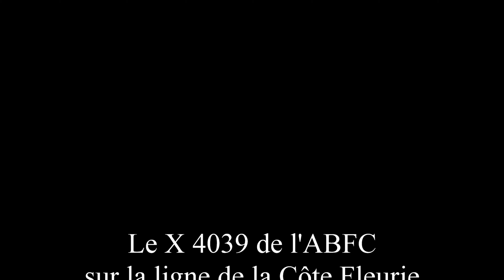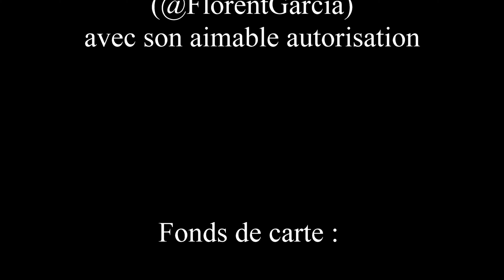Le X 4039 de l'A.B.F.C. sur la ligne de la Côte Fleurie, 2 juin 2024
Le célèbre autorail "Picasso" de l'A.B.F.C., partant de Lisieux, a effectué deux allers-retours entre Trouville Deauville et Dives Cabourg avant de retourner à Sotteville. Nous l'avons suivi sur cette journée.

Parmi les nombreux amateurs présents, ce fut un plaisir de revoir @TERRYExpresS et de rencontrer pour la première fois @MisterSpotterOff dont je suis abonné.

Musique générique : @FlorentGarcia avec son aimable autorisation
extrait de cette vidéo :

Fond de cartes :
Géoportail et carte Michelin 55 de 1938